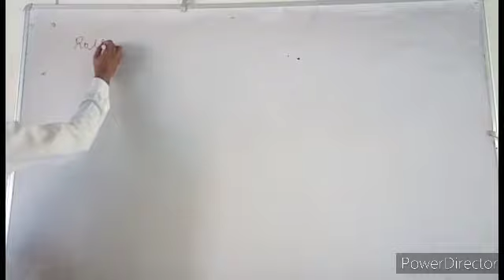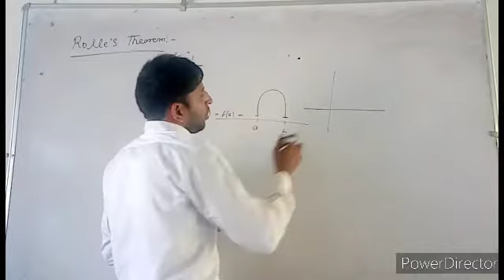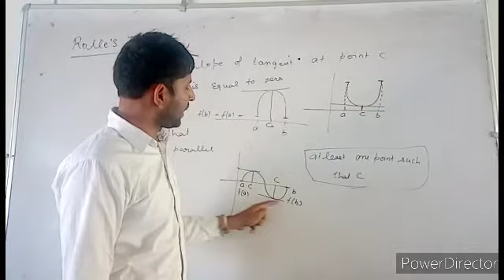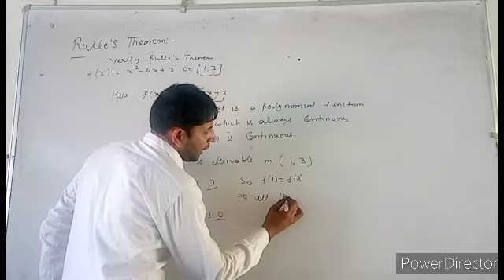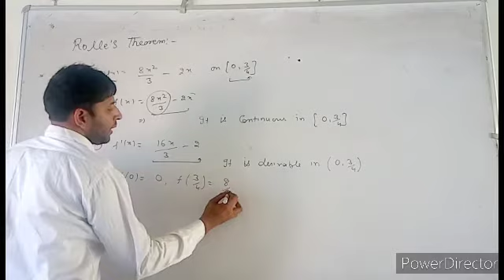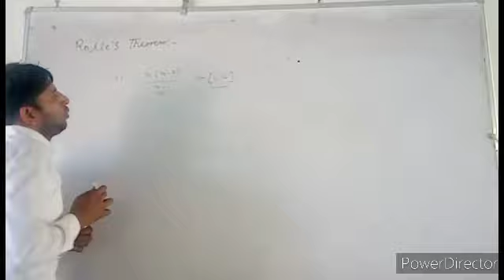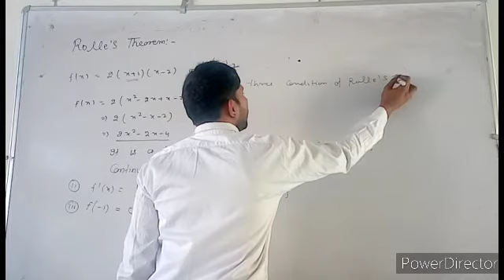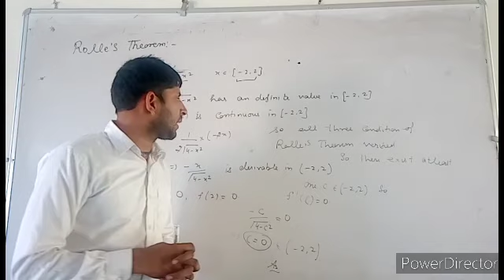Differentiation (Rolle's Theorem) Class 12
Mr Vishnu Dutt